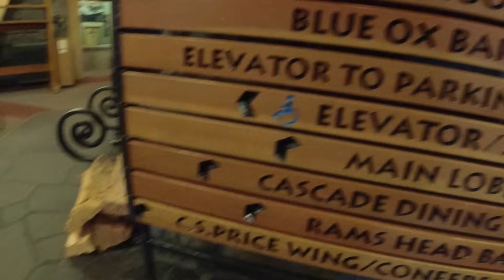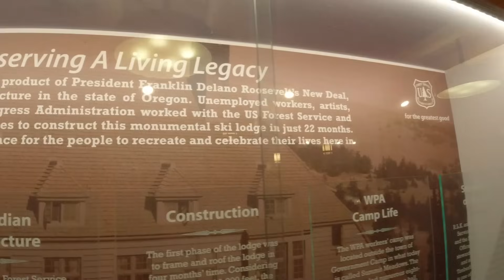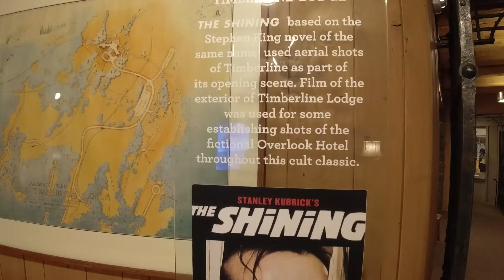How I Got the Best Job in the World (Digital Nomad)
The story of my YouTube channel and how I turned traveling the world into a career. And you can watch the video about how I got the job in Jasper National Park